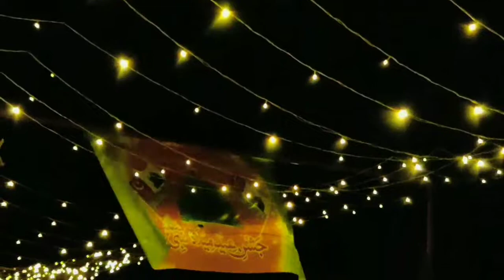EID MILAD UN NABI 😍 2023